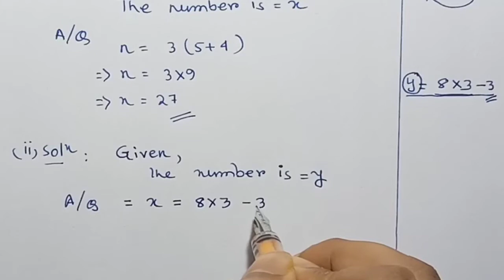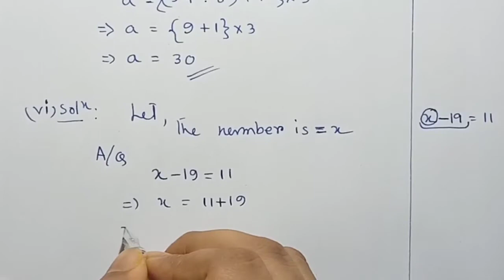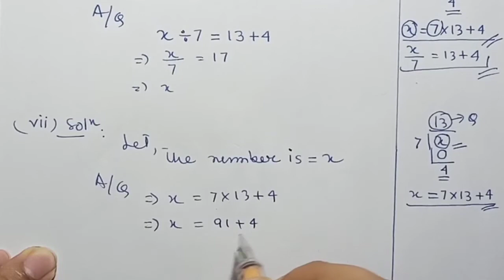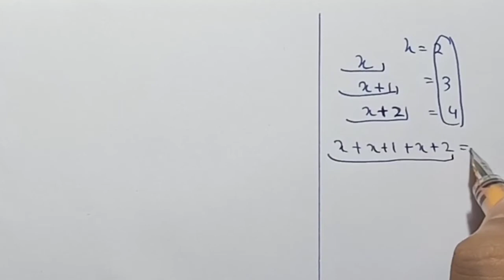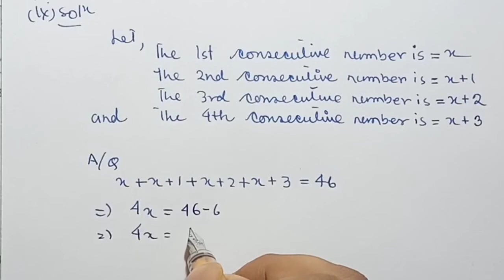Linear Equations | Ex 4.3 Part 1 | Class 7 | MATHS AHEAD Solutions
Exercise 4.3
Part 1
Class 7
Book Name MATHS AHEAD (Grade 7)